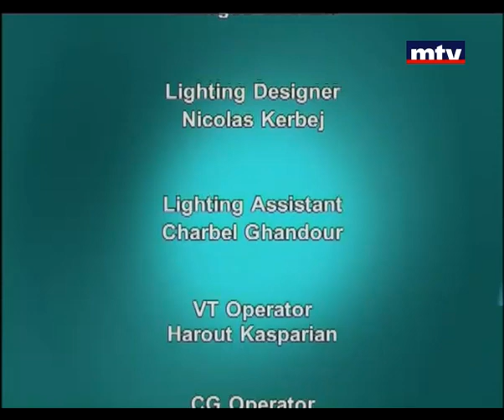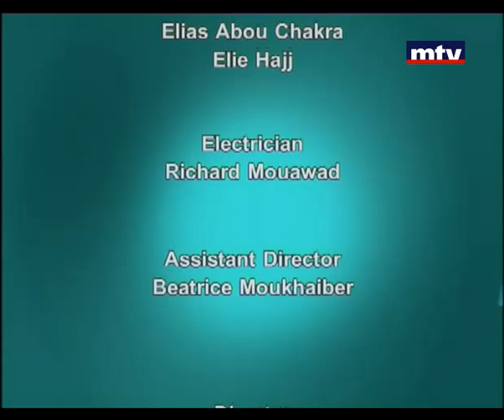Le Salon Du Livre 2012 - 27 Oct 2012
This section contains one-time Entertainment Shows and Specials.